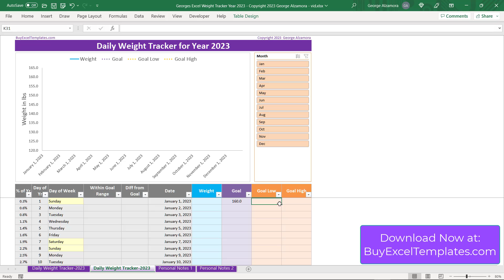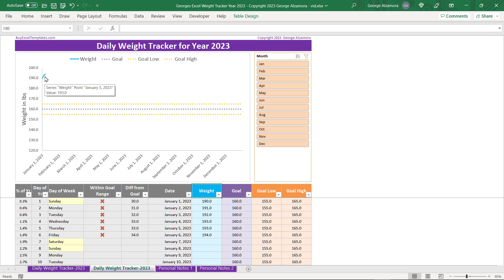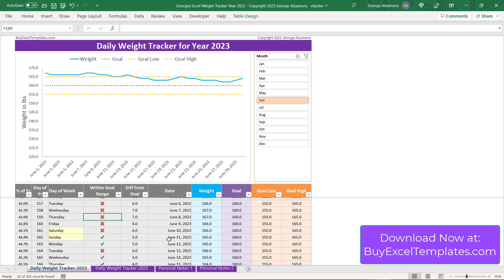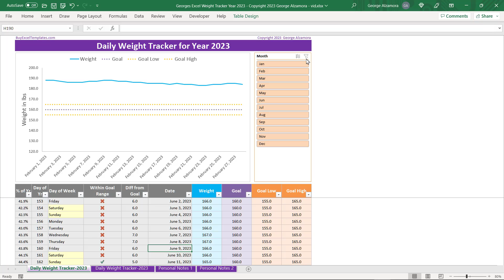Daily Weight Tracker Spreadsheet for 2023 | Track Your Weight Loss Journey in Simple Excel Charts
💪🏼Easy Weight Tracker App Spreadsheet Tool

Let 2023 be a great year to reach you weight loss goals and track them with this easy to use Excel weight loss tracker tool which can track your actual weight and compare it to your weight loss goals in both an Excel chart and Excel table.

A great feature of the daily weight loss tracker is you can set a weight loss goal range such as keeping your weight within plus or minus 5 pounds. You can track your actual weight for each day of the 2023 calendar year or track your weight on a weekly basis.

Use the downloadable weight loss tracker on your computer, laptop, or tablet and start tacker your weight loss progress in this Excel weight loss tracker app. Start your weight loss journey today.

Chapters:
0:00 Introduction: 2023 Daily Weight Tracker
0:10 2023 Weight Loss Tracker Spreadsheet
0:18 2023 Weight Loss Goals Log
1:05 2023 Actual Weight vs Goal Weight
1:35 2023 Chart Your Weight Loss in Excel Spreadsheet
3:11 Summary: Subscribe and Like